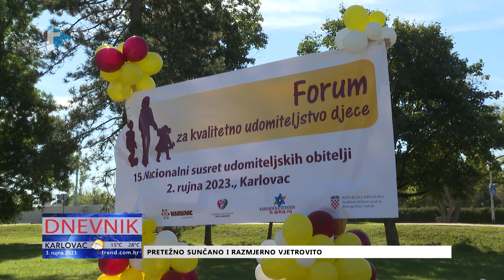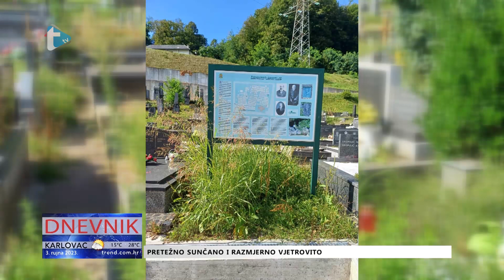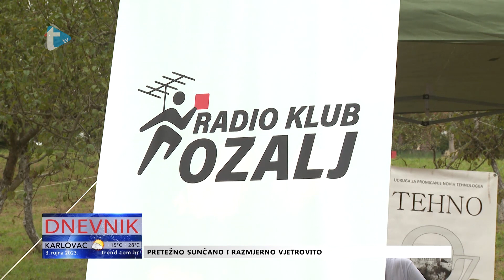Dnevnik - 3. 9. 2023.